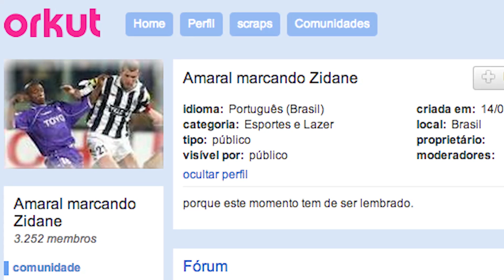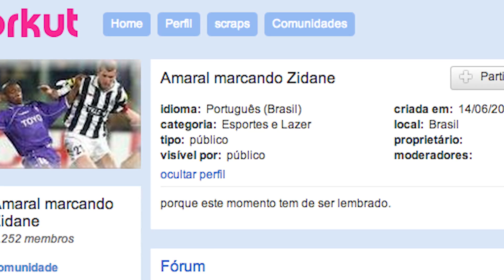CONTOS DE TERROR COM AMARAL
Que dentro de campo o cara sempre honrou ninguém discute, mas fora dele será que o Amaralzinho tem história pra contar? Hoje no Segundão o mito da zuera Amaral, craque de Palmeiras, Corinthians, Flamengo, Parma, Fiorentina e também dos Cemitérios do Brasil cola pra contar várias histórias pesadas de terror. Corre assistir que ta insano!